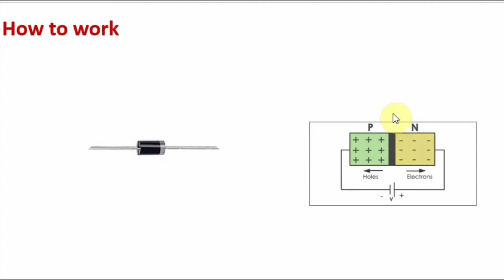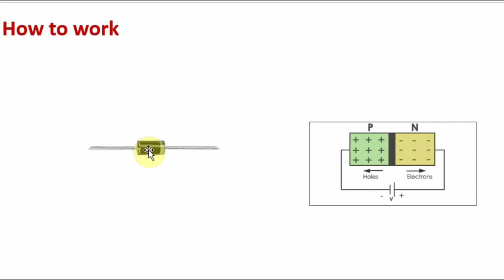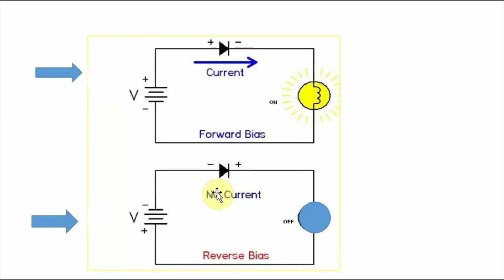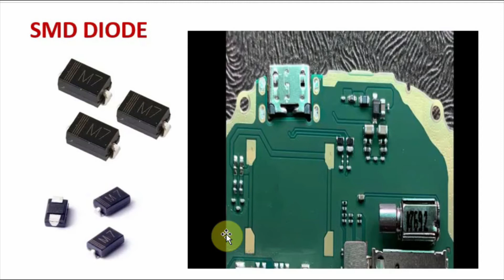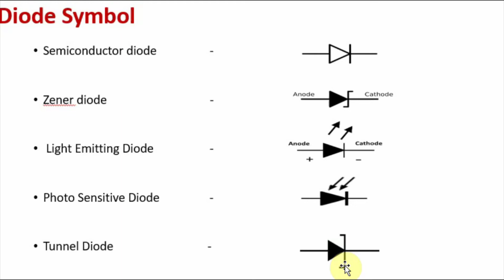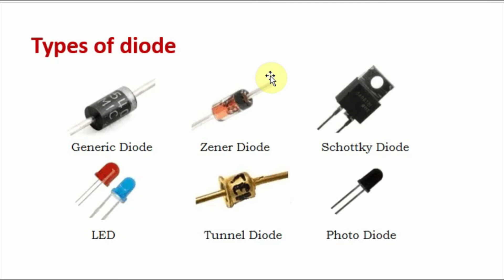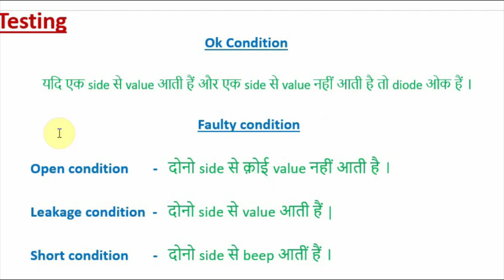Mobile repair class ###9 : Diode - working, types, symbol &, testing